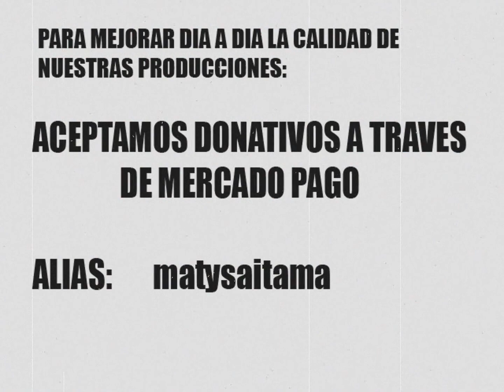Maty Saitama - About a girl (Nirvana Cover)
Seguimos con mas clasicos del rock internacional.
Pueden encontrarme en INSTAGRAM como